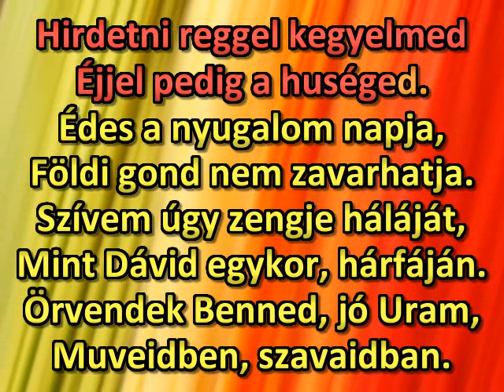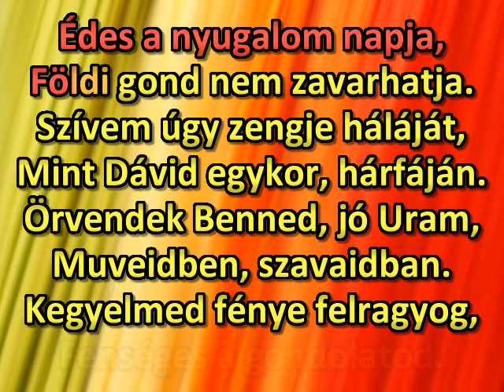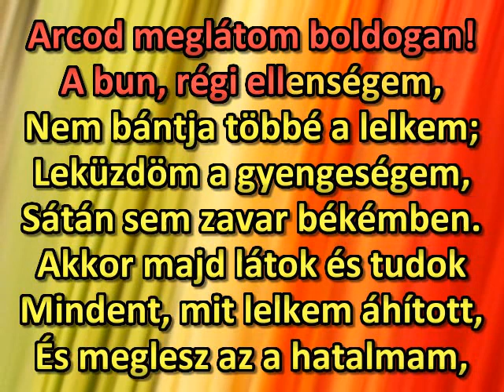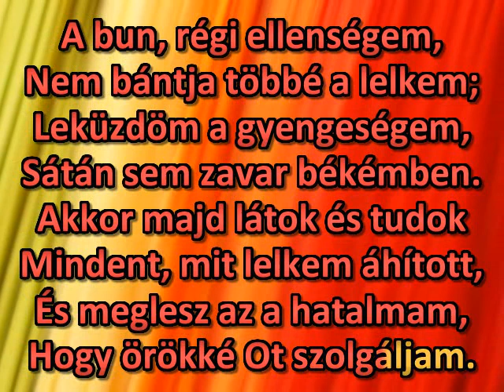Mily jó dolog, én Istenem